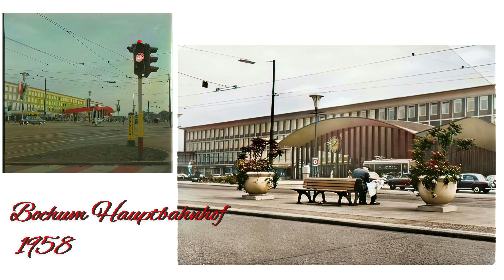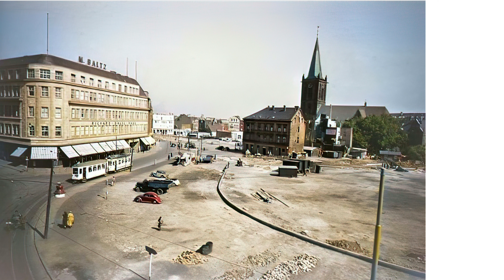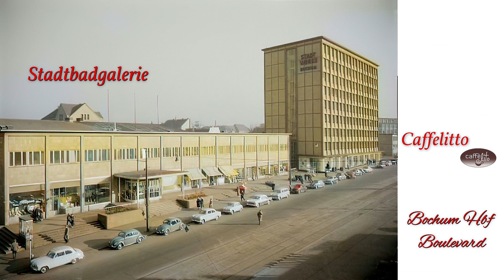Bochum City - Anno Dazumal...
Ein kleiner Einblick zu Omas Zeiten.
Info ...Die kleinen Einblendungen dienen nur zur Orientierung zur heutigen Zeit.